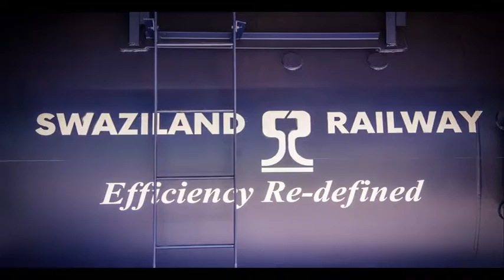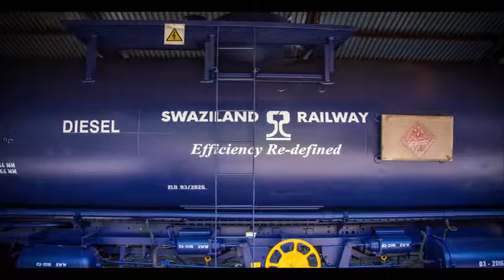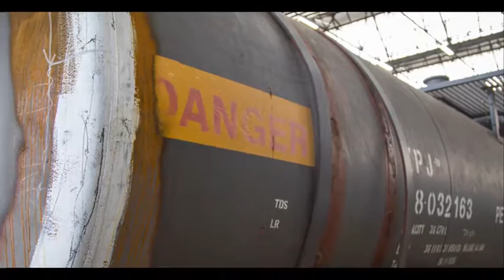Swaziland Railway Tanker and Flat-bed Wagons built by Transnet Engineering Advanced Manufacturing